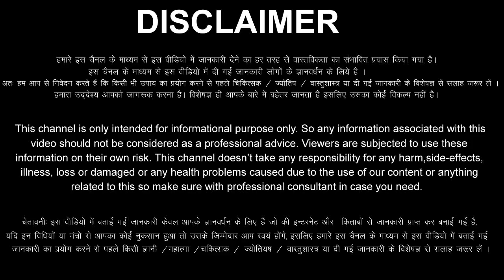कुंभ राशि: 7,8,9,10,11,12 और 13 अप्रैल 2022 बड़ी खुशखबरी मिलेंगी / दुनिया देखेगी आपका जलवा Kumbh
aaj ka Kumbh Rashifal 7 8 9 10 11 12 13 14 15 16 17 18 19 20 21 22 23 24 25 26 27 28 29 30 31 April 2022
Kumbh Rashifal April 2022
Kumbh Rashi April 2022
Aquarius Horoscope April 2022